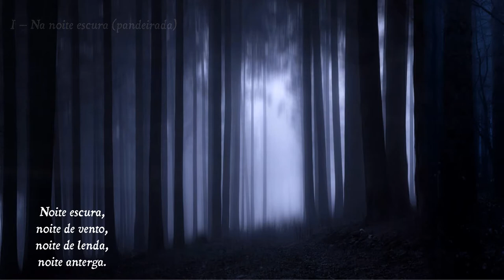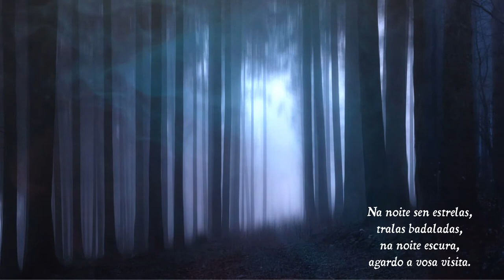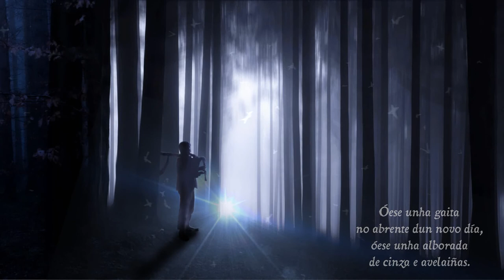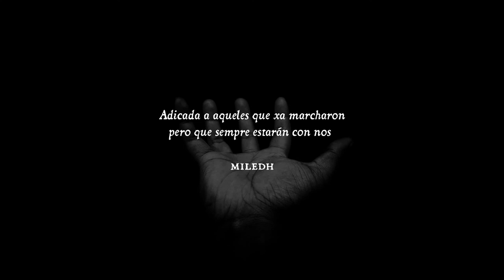MILEDHI OESTRYMINIAM I - SAMHAIN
Oestrymnia é o nome mais antigo coñecido de Galicia. Aparece nos versos de Avieno, un poeta romano do século IV, na sua obra “Ora Maritima”.

Oestrymnia significa “do Extremo Oeste”, o “Finis Terrae”, o lugar onde remata o mundo.

A musica celta foi o meu primeiro amor, e como todo primeiro amor, nunca se esquece. Por todo isto escollín este nome, OESTRYMNIA, para unha nova serie de temas “celtas”.

SAMHAIN e o nome da primeira e mais importante festa dentro do calendario celta. Cristianizada como o día de Todolo Santos, nela lémbrase e honrase os mortos. Na tradición, na noite antes de ese día, abríase o portal o Outro Mundo fundindose este co Mundo dos Vivos. Era a noite onde se saías da casa poderias atoparte cos seres queridos (ou non tan queridos) xa difuntos.

Esta suite está composta por tres actos, nos que trato de esbozar a historia desta festa do Samhain.

No primeiro acto, a noite vence o día, e no vento escoitanse as voces que chaman desde o Outro Lado. Unha pandeirada, unha das forma musicais mais antigas da nosa terra é a escollida para expresala excitación do que sae a buscar a Outra Xente...

No segundo acto, despois das badaladas unha rapariga volta a sua casa, chorando e aterecida. O lume da lareira quecerá os seus osos e o calor dun vello vals calmará a pena por aqueles seres queridos que lle fixeron unha visita, xente que xa non está, xente que non se ve a luz do día.

Terceiro acto; chega o abrente. Oese unha gaita na lexanía, unha alborada de outono, unha alborada de cinza e avelaiñas... pero esa é outra historia...